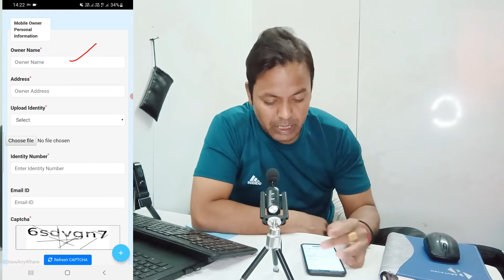Phone choro ke liye bad news | आपका फ़ोन रहेगा सिर्फ आपका |CEIR new web site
👇👇Your Questions 👇👇
Mobile chori hone par kya karen
mobile kho gya kya karen
khoya hua mobile kese milega
phone kese lock karen
Mobile Lost
Mobile Lost hone se kese band karen
mobile new update
Technical rajiv rathore
Sarkari dna
phone kho jane par kya karen phone kho jane par kese lock karaye

2- क्या सिम चेंज करना पड़ेगा 5G Network के लिए, क्या 4G फ़ोन मैं 5G चलेगा

Dosto es video mai mene mobile kho jane par mobile ko kese lock karna hai eske bare mai bataya hai. dosto CEIR ek government website hai jiska use karke agar apka phone kho gya hai to aap usko lock karba sakte hain or phone milne ke badd usko unlock b karba sakte hain. ye bahut he acchi site hai apko isko use karna ana he chahiye esliye ye video apke liye banai hai.
umeed karta un apko ye video pasand ayegi thanks.
Hello Friends
I am Rajiv Kumar
This is my Technical and Vlog channel
On this channel i share my Tech Knowledge and My Vlogs with you guys.
Hope you Will Enjoying my Tech videos and Vlogs.kee supporting me.